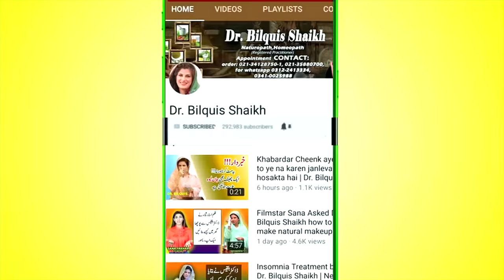How to Make Vitamin C Serum at home for Fair Glowing Skin by Dr. Bilquis Shaikh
Homemade Vitamin C Serum for Natural Fair Glowing SKin
Pigmentation, brown spots suntanning

Vitamin C also boosts collagen production and reverses cell damage, which helps keep the skin firmer and younger, and even helps fade and prevent brown spots and pigmentation.”

Facebook Pages
Facebook.com/drbilquis

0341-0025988